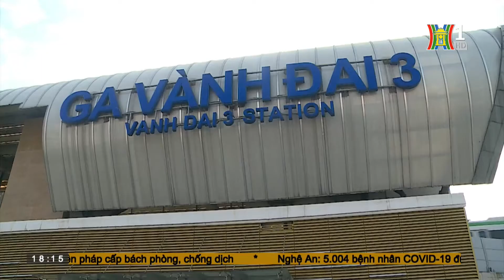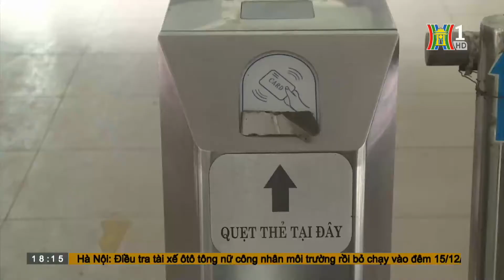Cấm xe máy, giao thông công cộng của HN liệu có đáp ứng nhu cầu đi lại của người dân | HANOITV